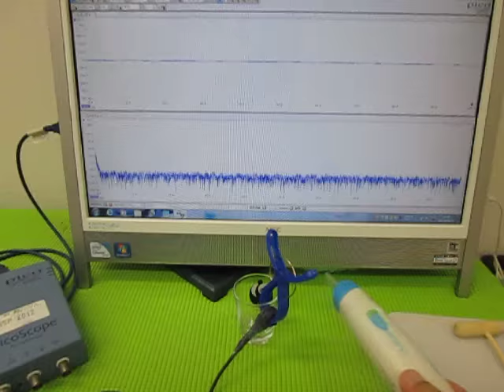超音波実験 Ultrasonic experiment ‹超音波システム研究所 ultrasonic-labo›